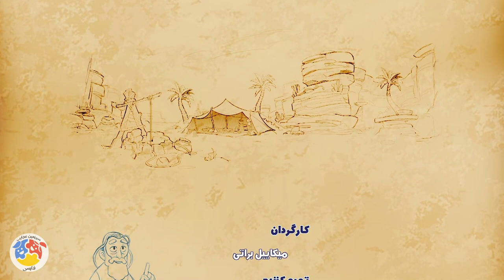قصه های عمو رحمان - قسمت 10 | Ghesehaye Amoo Rahman - Part 10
قصه های عمو رحمان - قسمت 10

این قسمت: برنده کیه؟

خلاصه داستان:
 زندگی امام حسن(ع) و امام حسین (ع) در کودکی را روایت می کند.

کارگردان:میکاییل براتی
تهیه کننده: مسعود محمدی
نویسنده: معصومه عرب خوانی

ژانر: کارتون، انیمیشن

Ghesehaye Amoo Rahman - Part 10

Synopsis:
 Narrates the life of Imam Hassan (AS) and Imam Hussein (AS) in childhood.

Production: 2020

Director: Michael Barati
Producer: Masoud Mohammadi
Author: Masoumeh Arab Khani

Genre: Cartoon, Animation